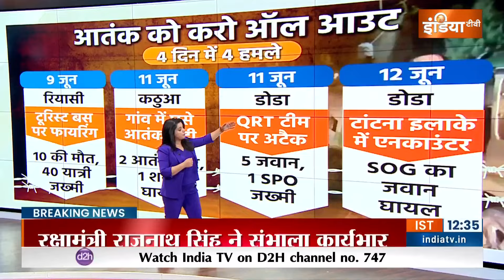Rajnath Singh On Terror Attack: राजनाथ सिंह ने चीन और पाकिस्तान को लेकर क्या बोले? | Modi Cabinet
नरेंद्र मोदी ने राजनाथ सिंह को एक बार फिर से देश की सुरक्षा की जिम्मेदारी सौंपी है.. राजनाथ सिंह पिछले 5 साल से देश के डिफेंस मिनिस्टर हैं.. अब ऐसे में सवाल ये उठता है कि उन्हें रक्षा मंत्रालय की जिम्मेदारी क्यों सौंपी गई.. LED
राजनाथ सिंह सिनियरिटी में नरेंद्र मोदी के बाद दूसरे नंबर पर आते हैं..